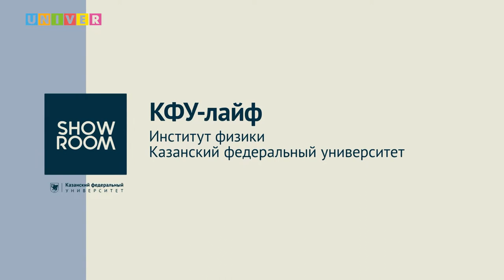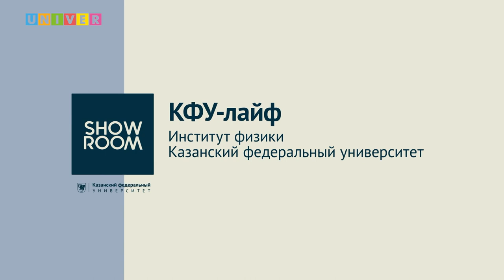КФУ-лайф. Институт физики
Поступление в вуз - страшный и сложный процесс... Если ты не смотрел КФУ-лайф! На вопросы абитуриентов о поступлении в Институт физики Казанского федерального университета ответили:

Альберт Аганов - заведующий кафедрой медицинской физики Института физики КФУ
Алия Халиуллина - доцент кафедры медицинской физики Института физики КФУ